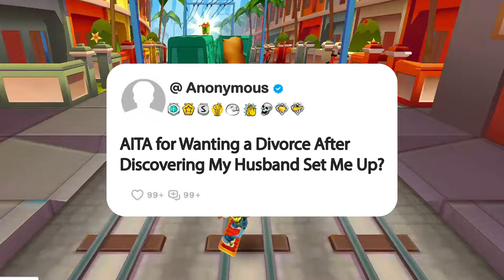AITA for Wanting a Divorce After Discovering My Husband Set Me Up?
Story: AITA for Wanting a Divorce After Discovering My Husband Set Me Up?

1. **Research and Scripting**: We start by brainstorming questions, conducting thorough research, crafting scripts, and refining our opinions and commentary until they're ready for recording.

2. **Voice Acting and Creativity**: Next, we step into the studio to record voiceovers, infusing each story and question with our unique perspective and creativity, ensuring an immersive and transformative experience for our viewers.

3. **Gameplay Recording**: While our stories unfold, we also capture gameplay footage, selecting the most engaging moments to complement the narrative.

4. **Editing Magic**: In the editing room, we weave together the voiceovers, gameplay footage, and visual elements. This is where the real magic happens—adding captions, trimming clips, enhancing with sound effects, and perfecting the color balance for maximum impact.

5. **Quality Assurance**: Before hitting that upload button, we conduct a final review. If the video doesn't meet our high standards, we're not afraid to dive back into the editing software, re-record lines, or tweak opinions and commentaries until it's just right.

_______________________________ SUBSCRIBE_______________________________